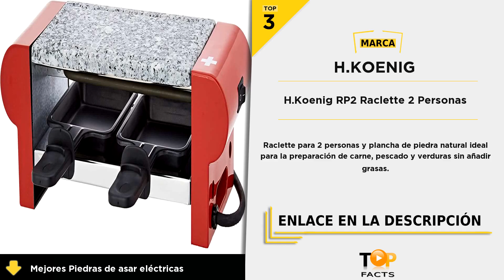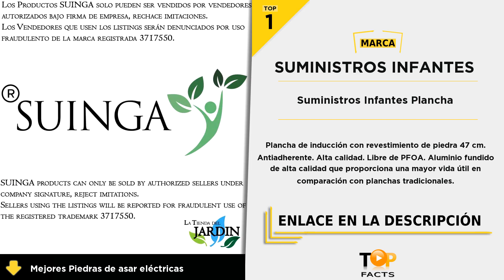Top 4 mejores piedras de asar eléctricas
(TOP 1) - Suministros Infantes Plancha - 01:00

(TOP 2) - H.Koenig RP320 Plancha de Piedra Natural y Grill - 00:36

(TOP 3) - H.Koenig RP2 Raclette 2 Personas - 00:20

(TOP 4) - Cecotec Plancha de Asar - 00:05